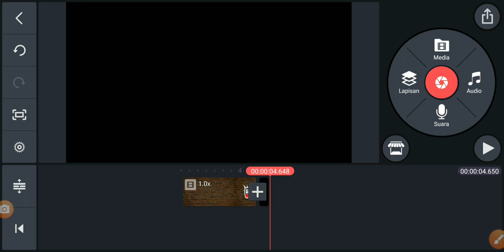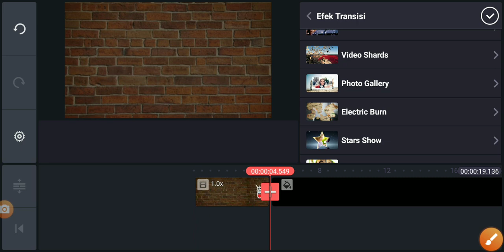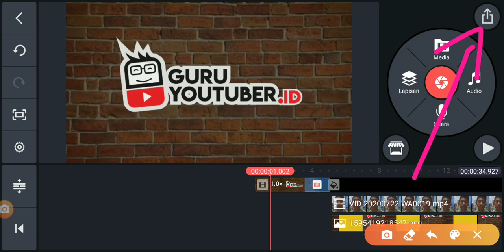Video perkenalan dengan template